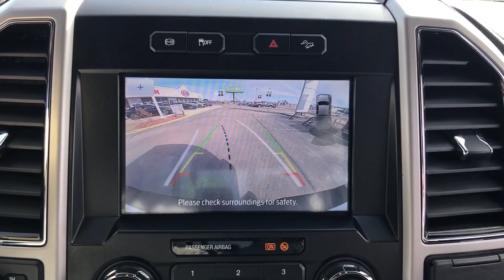2021 Ford F-350SD Arlington Heights, Buffalo Grove, Des Plaines, Skokie, Glenview, IL XC03163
Used 2021 Ford F-350SD Lariat available in Arlington Heights, Illinois at McGrath Arlington Kia. Servicing the Buffalo Grove, Des Plaines, Skokie, Glenview, IL area

1400 E. Dundee rd

2021 Ford F-350SD Lariat 4WD. **FOUR WHEEL DRIVE** **LOW MILEAGE** **6.7L POWER STROKE V8 DIESEL** **10 SPEED AUTOMATIC TRANSMISSION** **NAVIGATION** **REMOTE START** **FOG LIGHTS** **B&O AUDIO SYSTEM** **POWER ADJUSTALE PEDALS** **TRAILER TOW PACKAGE** **REAR VIEW CAMERA** **RAIN SENSING WIPERS** **KEYLESS ENTRY** **PRE-COLLISION ASSIST WITH AEB** **SYNC 3** **REVERSE SENSING SYSTEM**brbrPriced below KBB Fair Purchase Price! Odometer is 11307 miles below market average!brMcGrath Arlington Kia is a full service Dealership. We proudly offer the highest quality New and Pre owned cars with the best value and this one is no exception.